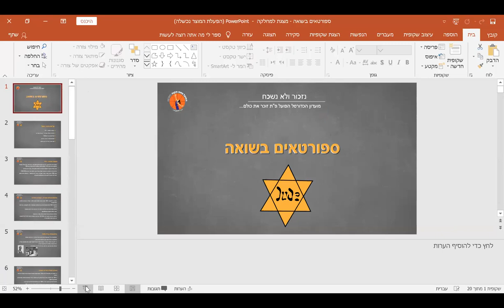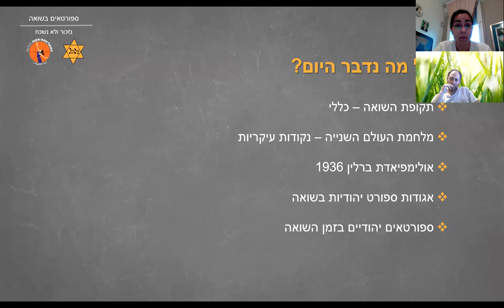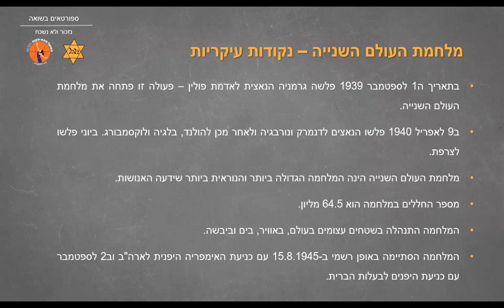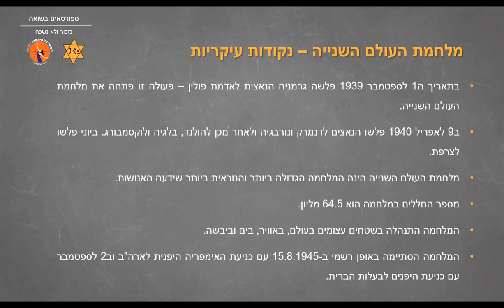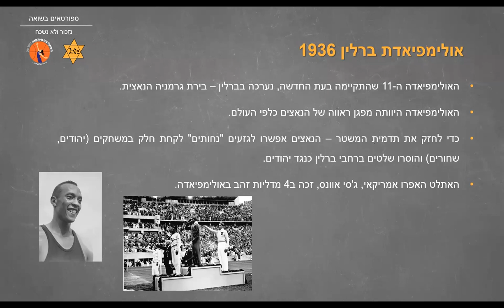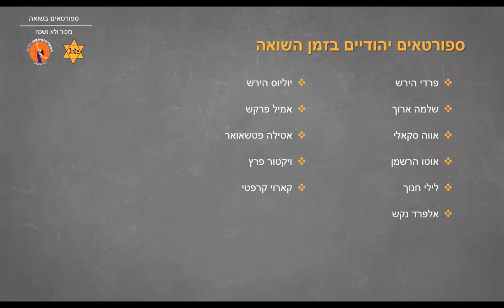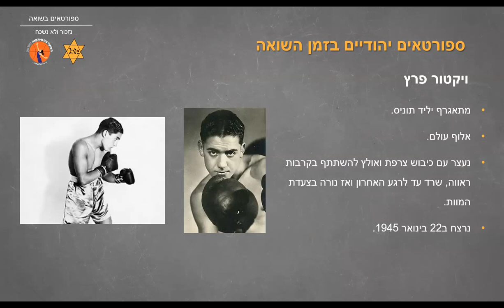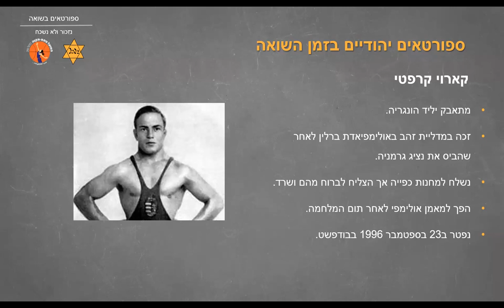ספורט בשואה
נזכור ולא נשכח
מועדון הכדורסל הפועל פ"ת נשים זוכר את היהודים אשר נספו בשואה
הרצאת זום לשחקניות המועדון
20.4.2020